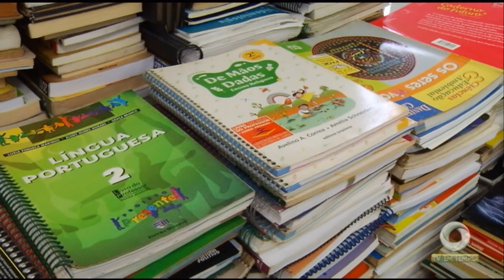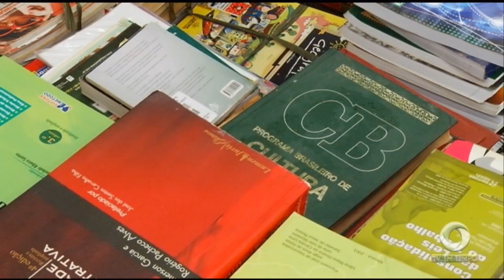Boletim Em Tempo 11 01 2019 2º Bloco Manha